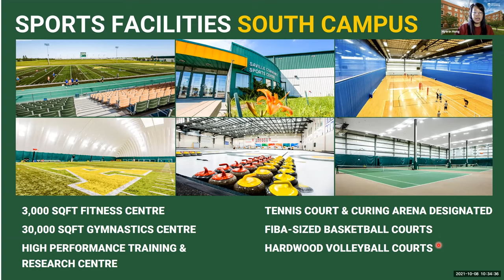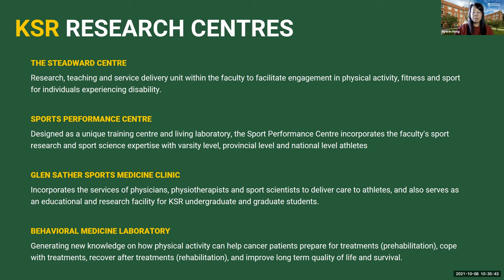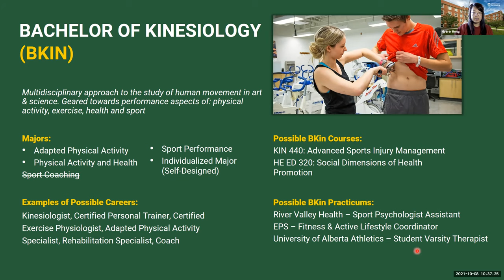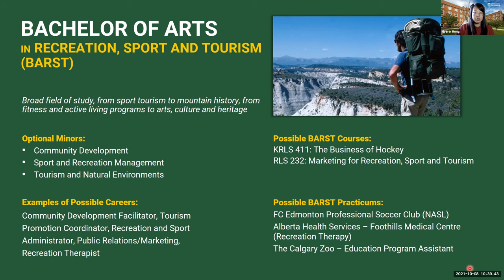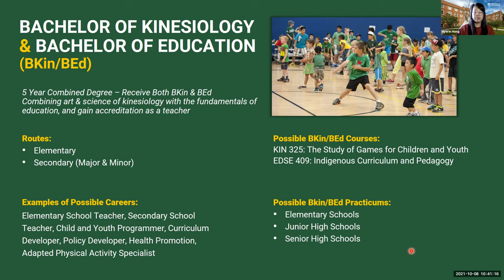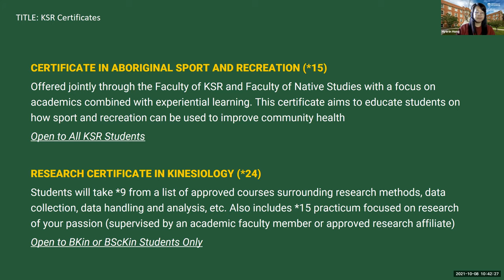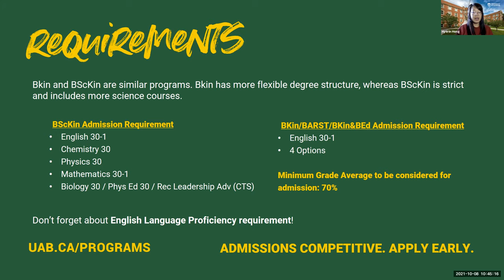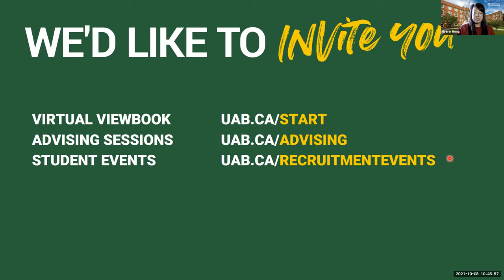Open House 2021 Faculty of Kinesiology, Sport, and Recreation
Learn more about the undergraduate programs offered through the Faculty of Kinesiology, Sport, and Recreation. A highlight of the different degree programs, certificates, career paths and practicum opportunities for students.